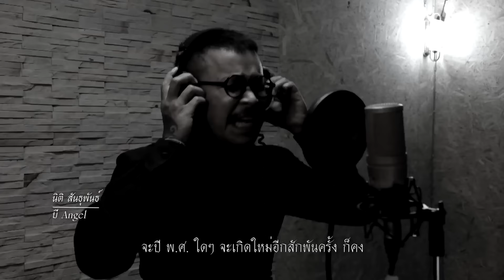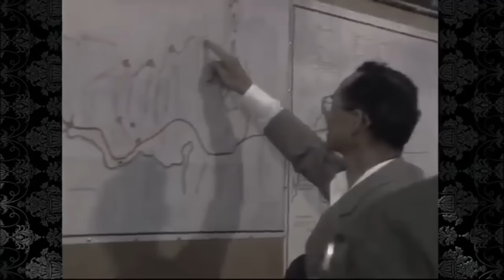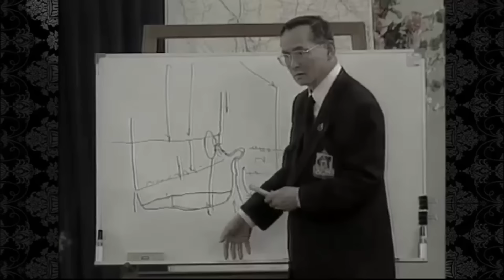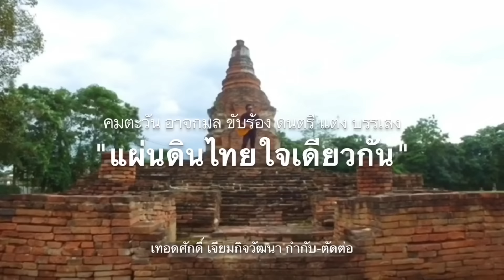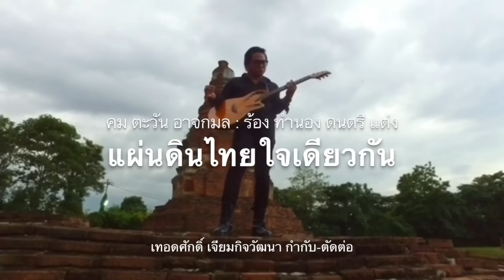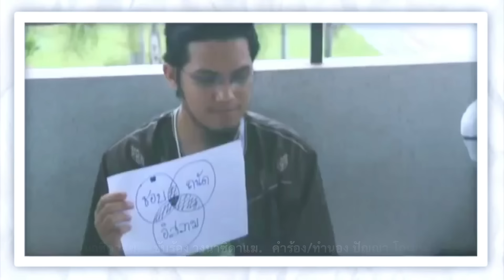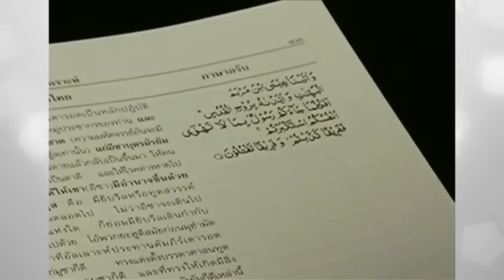554 เบื้องลึก !! วิ่งเต้นปล่อยรองอธิบดี ฉกรูปญี่ปุ่น